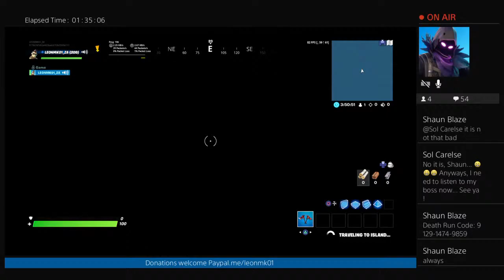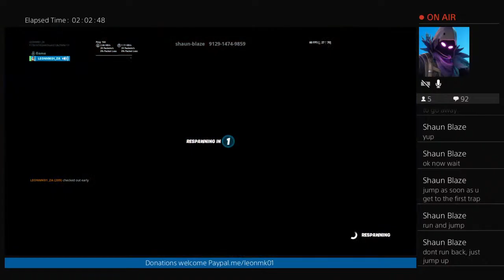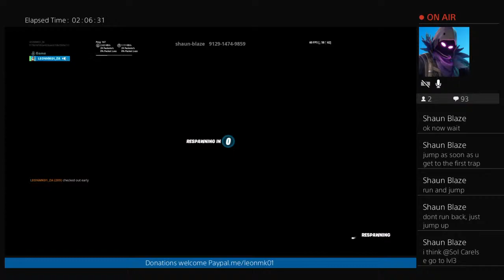Fortnite save the world and death run by shaun blaze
Hi everyone i created this channal to start testing random games that you suggest to me. I want to see how far i can get without spending any money on any of my games and that way you do not have to download and play for hours just to realize that you might not like the games. Any android games that you suggest i will try out and post my videos. Thank you for the support.